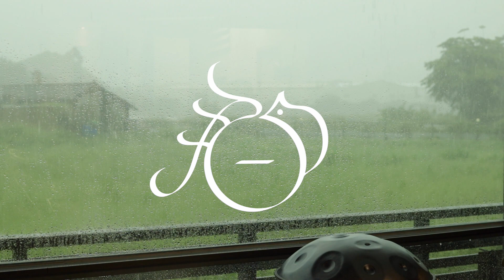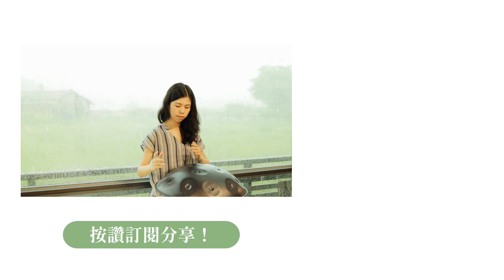【那日打手碟】《 雨的旋律 ｜Rhythm of The Rain》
這是G大調手碟喔！
It's G major handpan!

錄影製片｜那日．蕭瑤